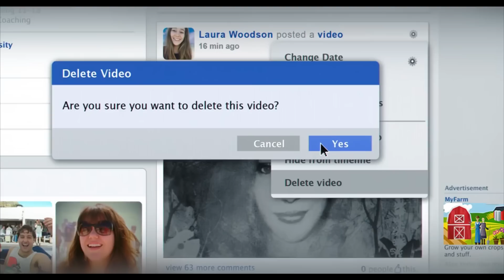ТОП 10 Самых СТРАШНЫХ Фильмов УЖАСОВ 2016 ГОДА!